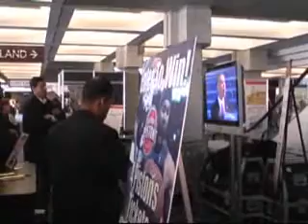Obama at the Auto Show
A crowd of auto show visitors stop to listen to President Obama's Innaugural speech.